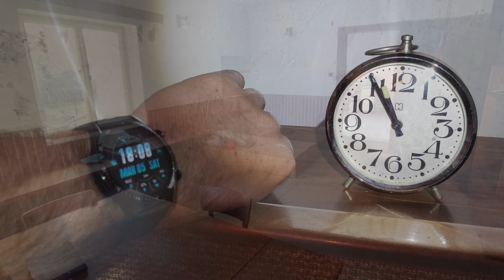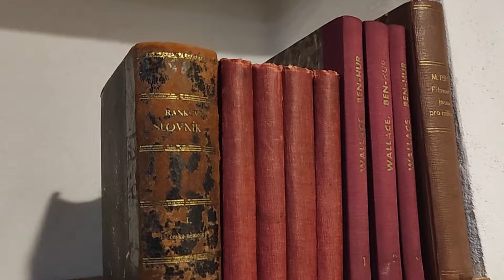Chalupa 16 - Rekonstrukce obývacího pokoje